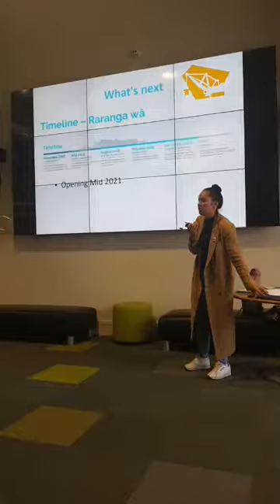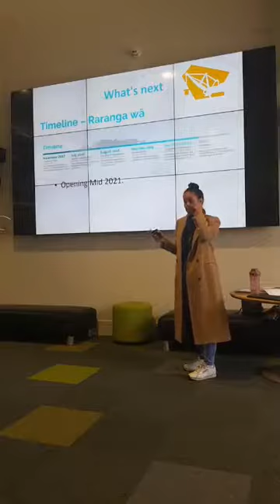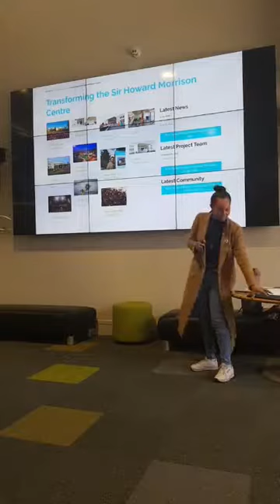Sir Howard Morrison Performing Arts Centre Project Update - 4 October 2019 - Part 2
Performing Arts Director Cian Elyse White updates the community on the Sir Howard Morrison Performing Arts Centre earthquake strengthening and refit.